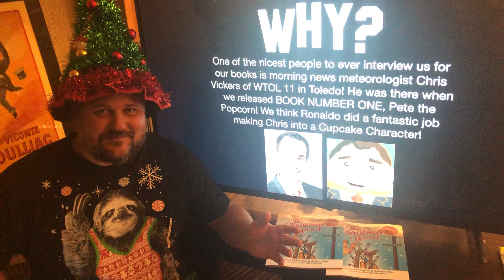Christmas Weed Secret Chris Tweeters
​ @PeteThePopcorn  discusses their book The Christmas Weed, based on the true story that took the nation by storm from Toledo, Ohio.